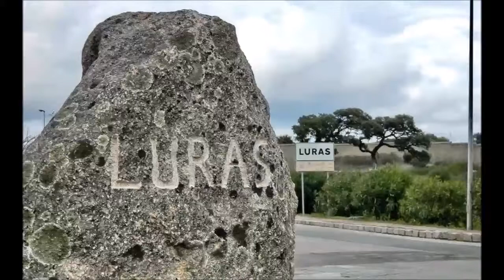La vera gaddhuresa, il grande Giovanni Maria tamponi, noto tamponeddu..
Video da parte di Giuseppe T